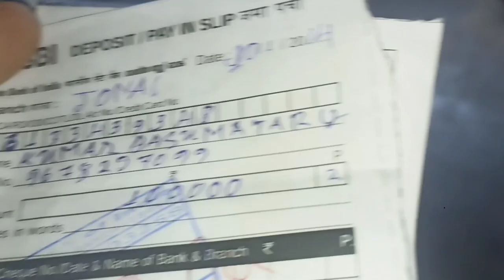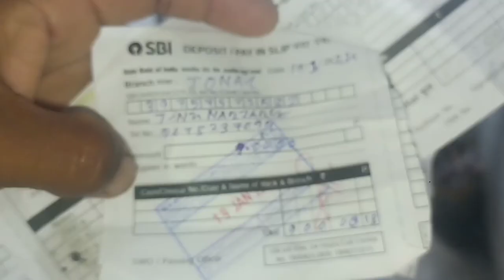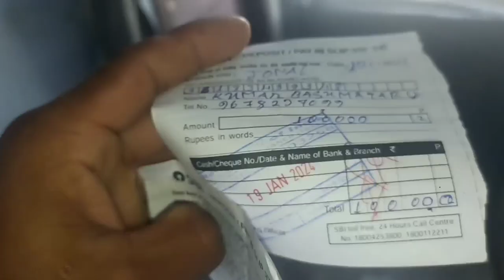Bank au pwisa swnai video